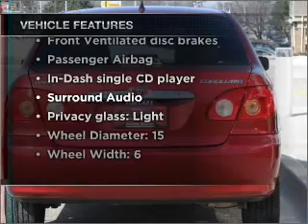2008 Toyota Corolla - Fox Lake IL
Year: 2008
Make: Toyota
Model: Corolla
Trim: LE
Engine: 1.8 liter inline 4 cylinder 16 valve
Transmission: 4-Speed Automatic
Color: Impulse Red Pearl
Mileage: 42091
Address:
75 S Route 12